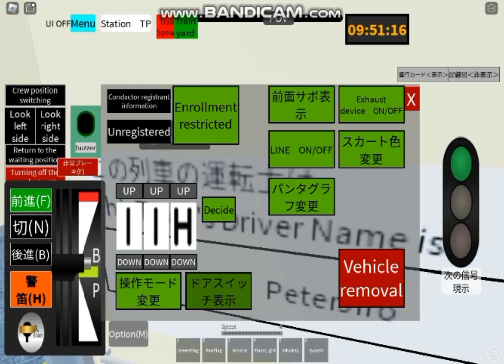201系中央線 快速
国鉄201系電車　1979年（昭和54年）に試作車が登場し、1981年（昭和56年）に量産が開始された日本国有鉄道（国鉄）の直流通勤形電車である

1981年から量産が開始され、中央線快速・中央・総武緩行線・京阪神緩行線の3線区に合計1,018両（試作車10両含む）が投入された[4]。しかし、当時の国鉄の財政事情では電機子チョッパ制御器のコストの高さが課題となり、1985年からは旧来の抵抗制御をベースとした界磁添加励磁制御方式を採用し、ボルスタレス台車と軽量ステンレス車体によって大幅な軽量化とコストダウンを実現した205系に移行した[5]。